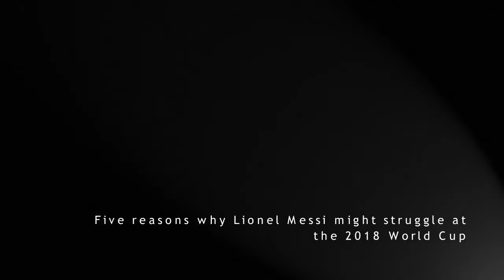5 reasons why Lionel Messi might struggle at the 2018 World Cup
Five reasons why Lionel Messi might struggle at the 2018 World Cup